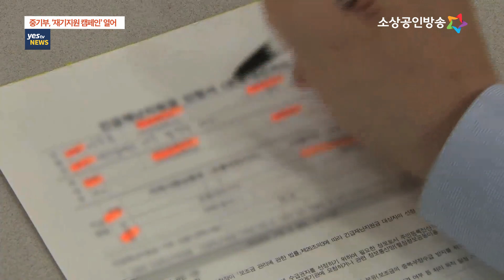[yestv뉴스] 중기부 정책금융기관, '재기지원 캠페인' 열어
사업 실패 등으로 채무 변제에 어려움을 겪는 채무자의 원금·이자를 감면하고 재기를 지원하기 위한 캠페인이 다음달 30일까지 진행됩니다. 중소벤처기업부는 채무자를 대상으로 상환 역량 등을 평가해 원금과 이자 등이 최대 90%에서 100%까지 감면하기로 했습니다.
나정훈 기잡니다.